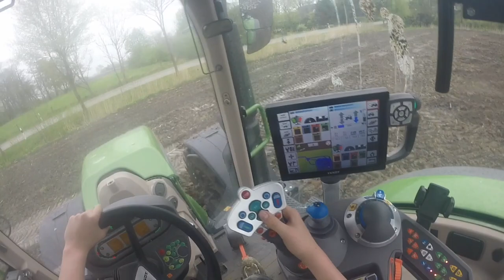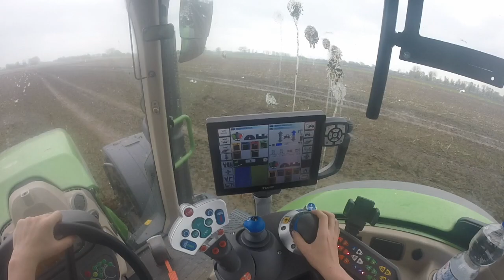Pflügen I 2k18 I Cabview I Fendt 724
Fendt 724 Vario Profi plus I Lemken Europal 8